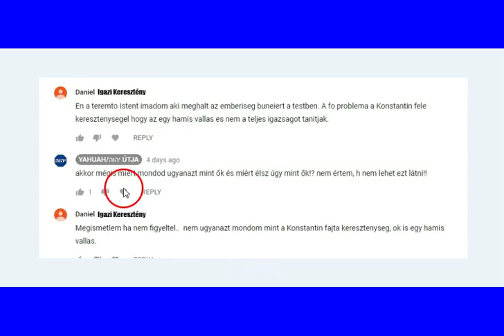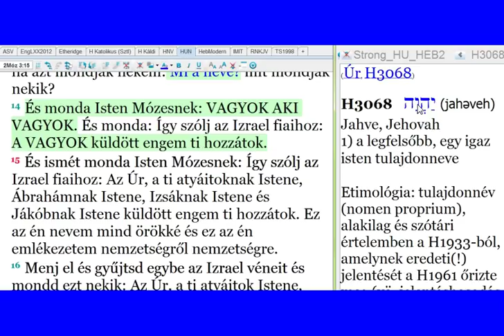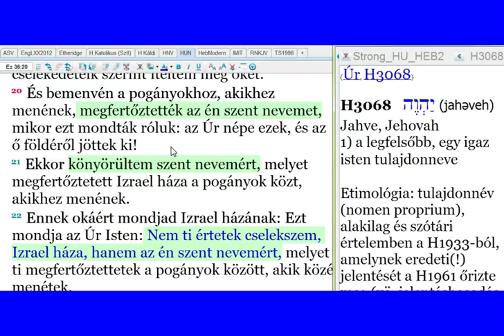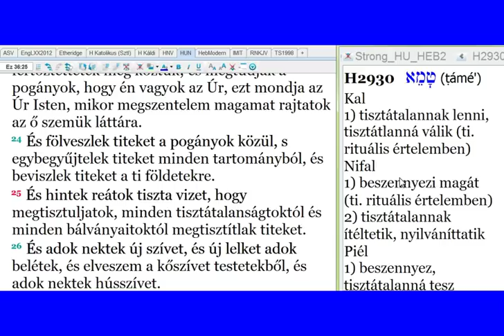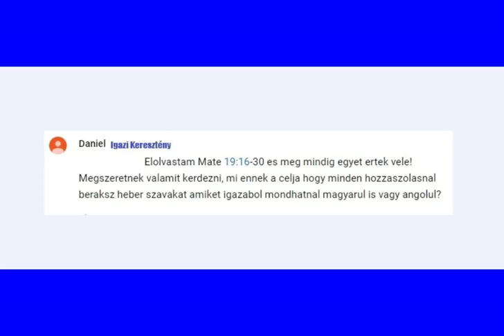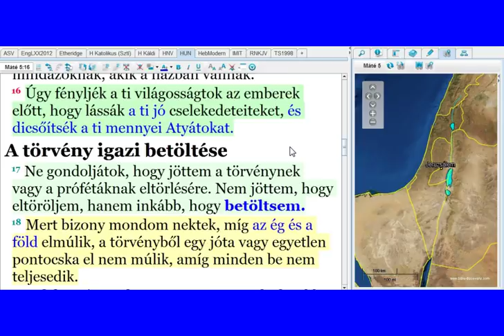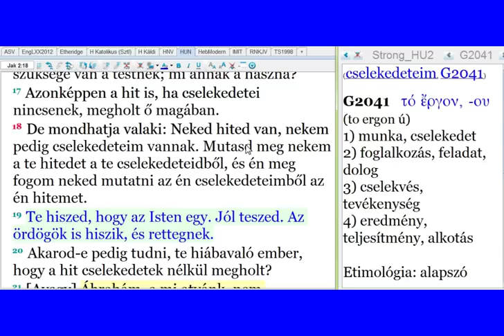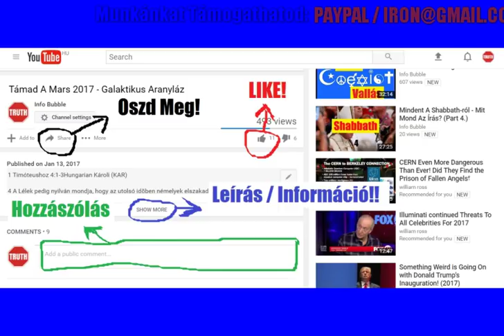Kereszténység - A Nagy Megtévesztés BÓNUSZ I. - Hozzászólások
INFO BUBBLE ON FACEBOOK:
SKYPE: Info Bubble
SHALOM ÉS HALLELUYAH!

2Móz 3:13 Mózes pedig monda az Istennek: Íme én elmegyek az Izrael fiaihoz és ezt mondom nekik: A ti atyáitok Istene küldött engem ti hozzátok; ha azt mondják nekem: Mi a neve? mit mondjak nekik?
2Móz 3:14 És monda Isten Mózesnek: VAGYOK AKI VAGYOK. És monda: Így szólj az Izrael fiaihoz: A VAGYOK küldött engem ti hozzátok.
2Móz 3:15 És ismét monda Isten Mózesnek: Így szólj az Izrael fiaihoz: Az Úr, a ti atyáitoknak Istene, Ábrahámnak Istene, Izsáknak Istene és Jákóbnak Istene küldött engem ti hozzátok. Ez az én nevem mind örökké és ez az én emlékezetem nemzetségről nemzetségre.

5Móz 5:11 Az Úrnak, a te Istenednek nevét hiába fel ne vedd; mert nem hagyja azt az Úr büntetés nélkül, aki az ő nevét hiába felveszi.

Ez 36:20 És bemenvén a pogányokhoz, akikhez menének, megfertőztették az én szent nevemet, mikor ezt mondták róluk: az Úr népe ezek, és az ő földéről jöttek ki!
Ez 36:21 Ekkor könyörültem szent nevemért, melyet megfertőztetett Izrael háza a pogányok közt, akikhez menének.
Ez 36:22 Ennek okáért mondjad Izrael házának: Ezt mondja az Úr Isten: Nem ti értetek cselekszem, Izrael háza, hanem az én szent nevemért, melyet ti megfertőztettetek a pogányok között, akik közé menétek.
Ez 36:23 És megszentelem az én nagy nevemet, mely megfertőztetett a pogányok között, melyet ti fertőztettetek meg köztük; és megtudják a pogányok, hogy én vagyok az Úr, ezt mondja az Úr Isten, mikor megszentelem magamat rajtatok az ő szemük láttára.

Ez 36:24 És fölveszlek titeket a pogányok közül, s egybegyűjtelek titeket minden tartományból, és beviszlek titeket a ti földetekre.
Ez 36:25 És hintek reátok tiszta vizet, hogy megtisztuljatok, minden tisztátalanságtoktól és minden bálványaitoktól megtisztítlak titeket.
Ez 36:26 És adok nektek új szívet, és új lelket adok belétek, és elveszem a kőszívet testetekből, és adok nektek hússzívet.
Ez 36:27 És az én lelkemet adom belétek, és azt cselekszem, hogy az én parancsolataimban járjatok és az én törvényeimet megőrizzétek és betöltsétek.

Máté 5:17 Ne gondoljátok, hogy jöttem a törvénynek vagy a prófétáknak eltörlésére. Nem jöttem, hogy eltöröljem, hanem inkább, hogy betöltsem.

Apcs 26:2 Agrippa király! Boldognak tartom magamat, hogy mindazok felől, amikkel a zsidóktól vádoltatom, te előtted fogok védekezni e mai napon;
Apcs 26:3 Mivel te nagyon jól ismered a zsidók minden szokását és vitás kérdését. Azért kérlek, hallgass meg engem türelmesen!